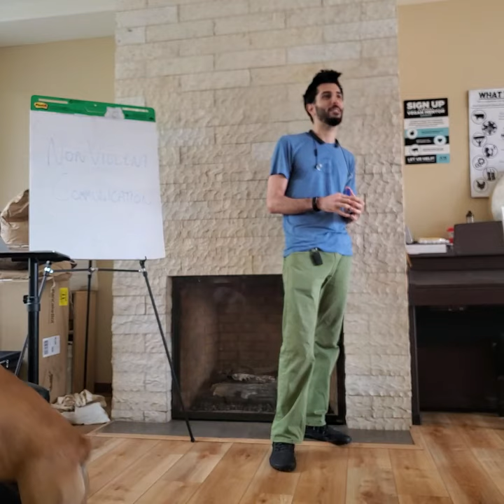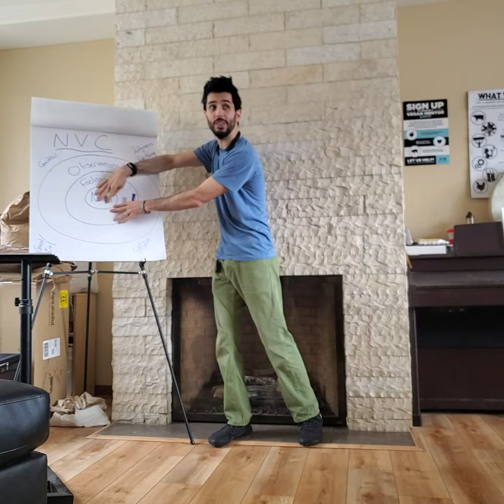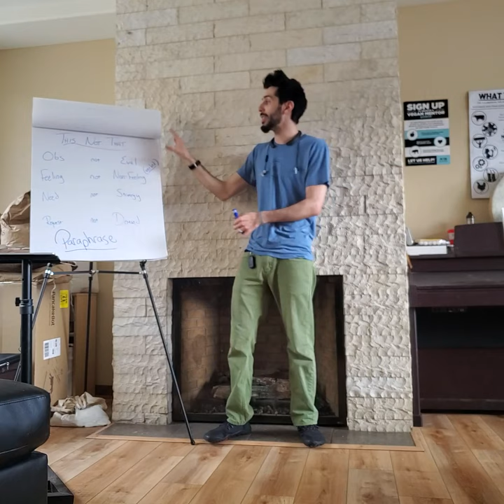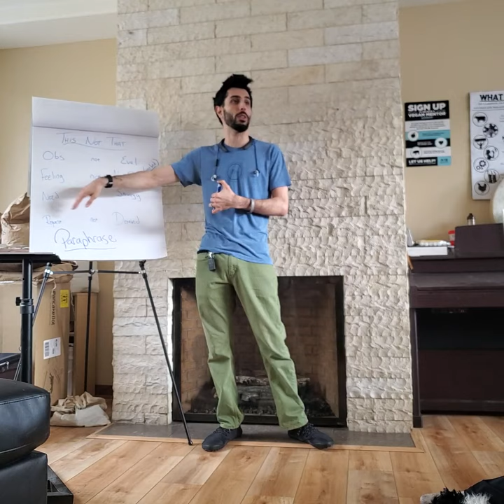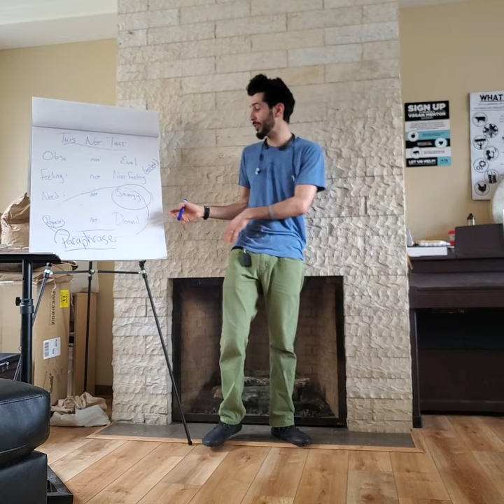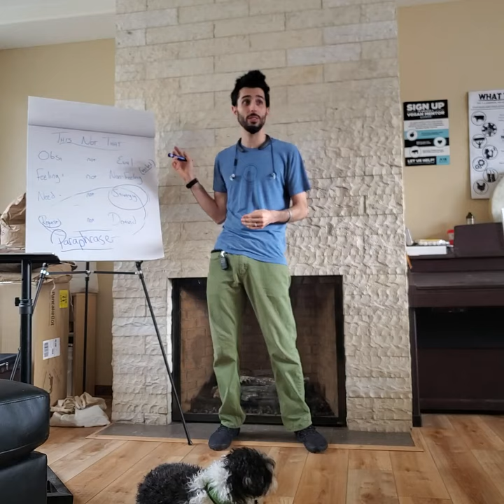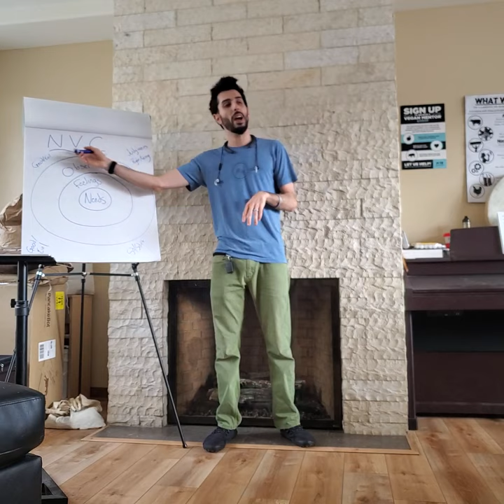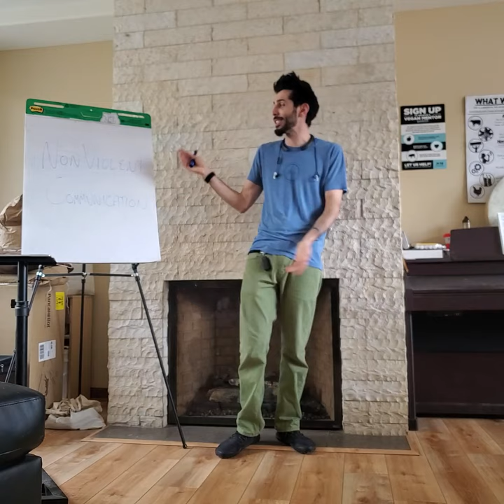NonViolent Communication for Activists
This is an introduction to NonViolent Communication, as formalized and developed by Marshall Rosenberg. This intro emphasizes application for intersectional Leftist activism.

The first three minutes, while people get settled for the workshop, are a friend and I engaging in mock "violent" communication, which we then deconstruct as a group.

Also, there are dogs.

0:00 Mock Violent Communication
3:00 Debrief of Violent Communication
6:45 What is NVC *not?*?
9:20 What *is* NVC?: Target
15:25 This Not That: Obv vs Feels; Feelings vs NonFeelings;
Needs vs Strategies; Requests vs Demands
23:00 Paraphrase, Declines, + Responsibility
32:30 NVC Formula ("When I see...")
36:35 Bringing in Activism
38:35 Outreach
40:17 Organizing + Nazis
49:00 Purpose of NVC
50:20 Needs, Boundaries, Conflicts
54:11 Weapons Manufacturing
57:11 Connection to Needs
59:44 Self-Communication + Restorative Justice
1:04:12 Giraffe Ears
1:04:54 Spirituality + Resources
1:08:05 NVC is Leftist
1:11:40 Making People Do What We Want
1:16:45 Personhood, Nazis, + Thought Supremacy
1:20:55 Tolerance Paradox + Need Deficit
1:24:10 How Do We Change Nazis + Empathy from Hell
1:27:53 Coalition with Opponents + Thresholds
1:29:25 Appreciation, Rewards + Celebrations
1:31:50 Jay Smooth: What You Do vs Who You Are
1:33:05 Jonathan Safran Foer + Self-Identification
1:35:38 Dialectical Connection to Needs

Not Strictly NVC but Still NVC:
How to Tell Someone They Sound Racist by Jay Smooth: (Video)

Moving Toward Conflict for Strategy by Yotam Maron: (Article)